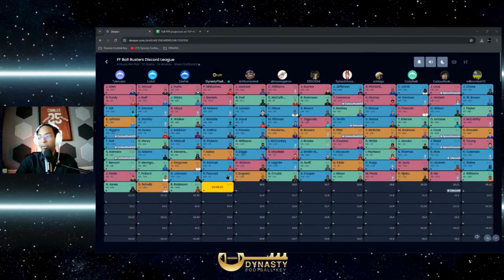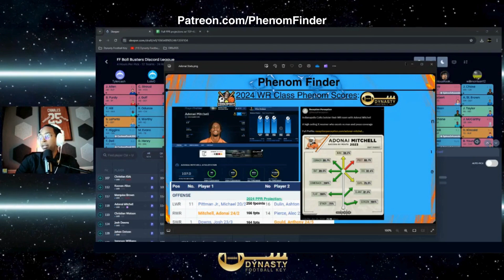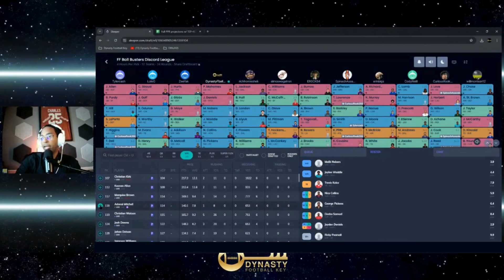Real Startup Draft - 10.04 Adonai Mitchell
Follow this startup draft series, and let me know what you would do on the clock!